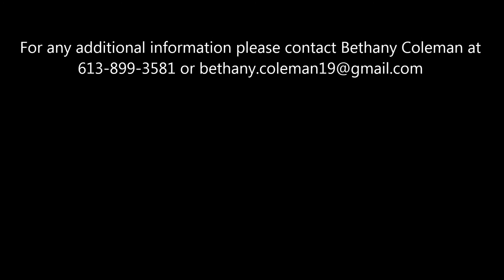Mac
Mac- Bay 17.2h TBX 12y, School Master.